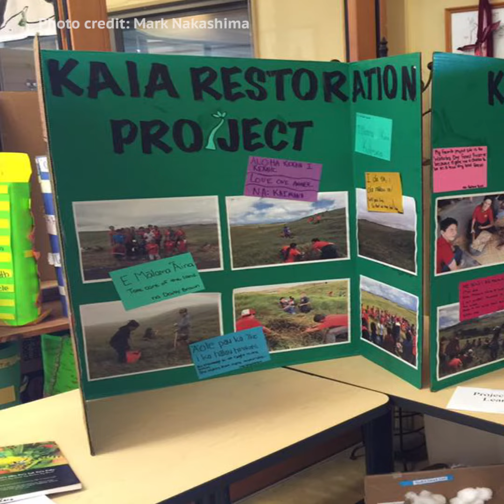Kalo Kanu o ka ‘Āina: College, Community, and Culture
At Kanu o ka ʻĀina New Century Public Charter School the idea of success goes beyond just academics. Students are taught that their kuleana goes out from themselves to their families to their community to the lāhui. The path of their individual successes leads them to realize their dreams and then to come back to their communities to help others follow their own dreams.